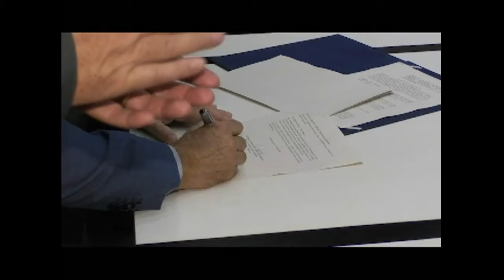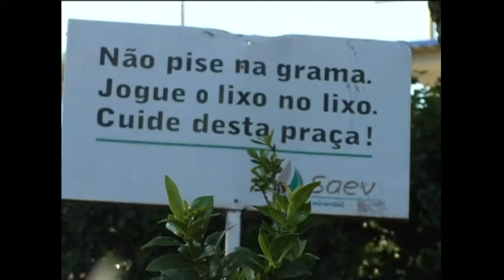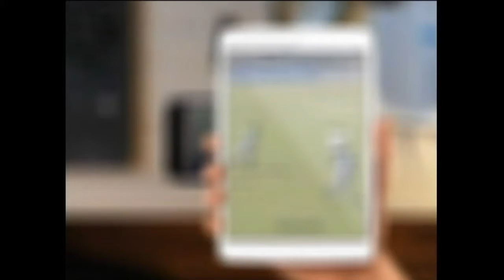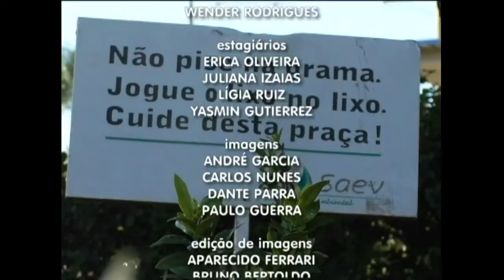TVU Jornal 2ª edição 26/05 sexta – feira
No TVU Jornal 2ª edição de sexta-feira 26/05, você confere as notícias: O fim de semana foi recheado de opções para você curtir com os amigos e a família, teve virada cultural paulista em Votuporanga. E também vamos falar da transposição da linha férrea, a promessa é que as obras ocorram em três pontos, só que ainda não tem data para começar. A UNIFEV e UNIMED firmam parceria, a partir de agora, os alunos de medicina terão mais um local para praticar aquilo que aprendem aqui na faculdade. E tem ainda um belo exemplo, tem Votuporanguense colocando a mão na terra, ela faz questão de dedicar parte do tempo pra cuidar de uma praça aqui da cidade.Tudo isso e muito mais você confere aqui no TVU jornal.